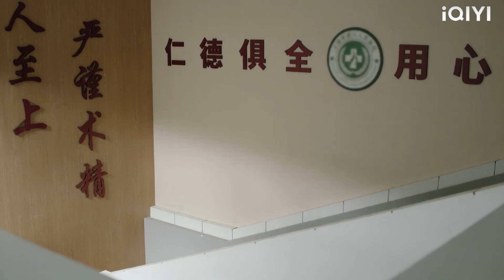Suami yang menipu merasa bersalah dan diam-diam membantu pakar hubungan bekas isterinya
RSZL